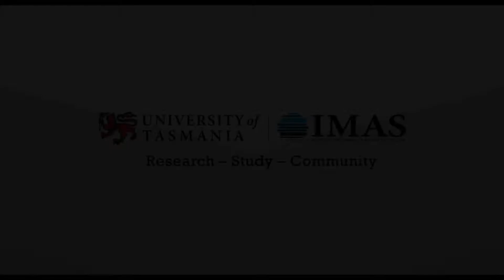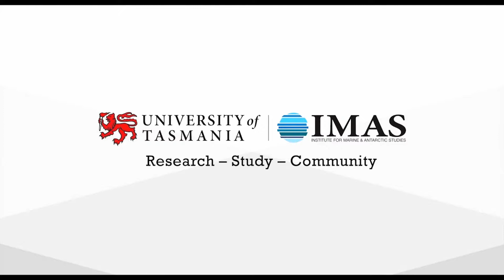Fish With Hands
INCREDIBLE images and video footage has revealed a new population of what is believed to be the world’s rarest fish.

Stunning footage shows the Red Handfish sitting on the seabed using its hand like flippers to walk along it.

Pictures show close-ups of the rarely seen fish which is red and orange in colour as it navigates its way past some plants.

A team of divers from the institute for Marine and Antarctic Studies (IMAS) and the citizen science project Reef Life Survey (RLS) discovered this new population.

Red Handfish (Thymichthys politus) are found only off south east Tasmania and until this discovery only one remaining population of around 20 to 40 individuals had been identified.